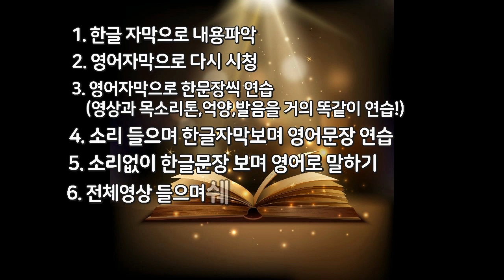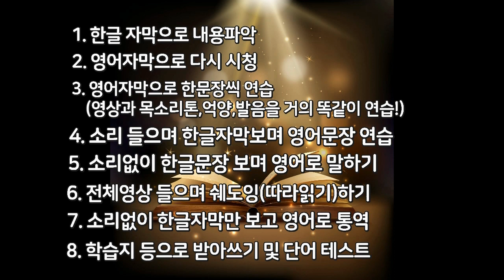[영어동화학습-level3] Noah’s Ark 1(노아이야기1)-Bible Story| Learn English through story(영어공부용 성경동화)|영어독학|홈스쿨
♥ 저희 채널에 오시면 더 많은 영어학습동영상을 무료로 볼 수 있습니다.(구독필수)

♥아래 카페로 오시면 모든자료를 다운받을 수 있어요 (네이버카페:쉬운영어맛집)

♥ 이땅의 모든 티칭맘, 교사여러분과 모든 학생들의 꿈을 응원합니다.
We will support all the teaching moms, teachers and the dreams of all students in the world.